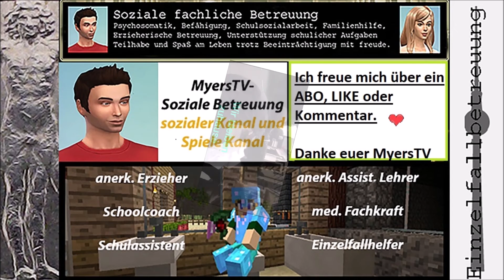Wir bleiben alle lieb, gehorsam und brav Zuhause in Corona Zeiten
TikTok: myerstv84 / Youtube Myerstv und Bionalu

ABOS
LIKES
KOMMENTARE

Filme und Playlist auf meinen Kanal:
- Minecraft
- Stardew Valley
- Allgemeinwissen Lehrbuch
- Sims 4
- Raft
- Minecraft Dungeons
- Medizini
- Generation Zero®
- Skyrim Bücher
- Ranch Simulator Erbe eines Bauern
- Winkeltje (Deutsch)